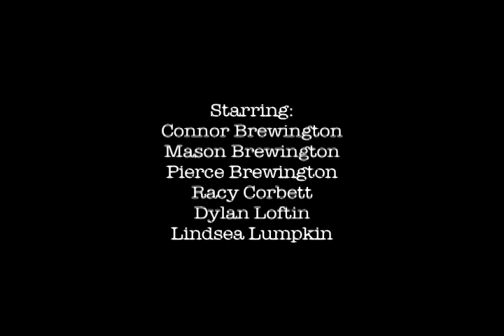A Ghost To Most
THE UNRAVELING | New Album out 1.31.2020